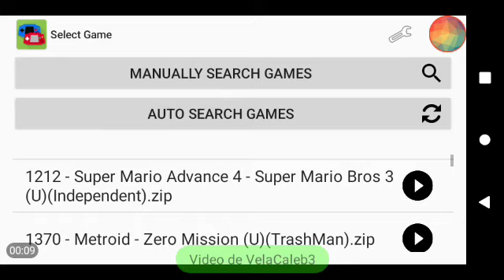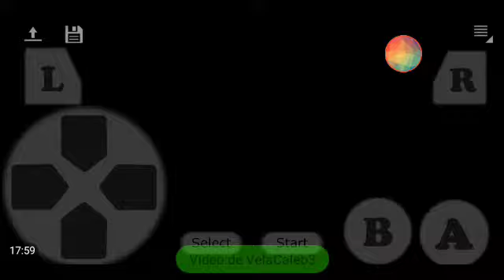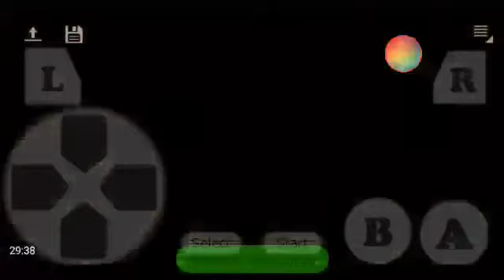Velocidad máxima al mundo 7 | Mario Bros 3 | VelaCaleb3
Hasta con combos lo traigo XD